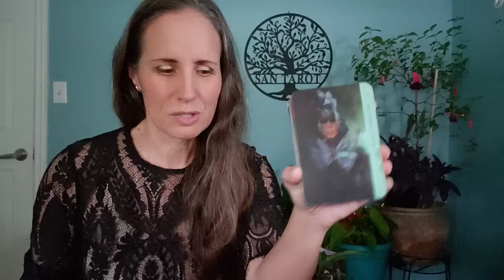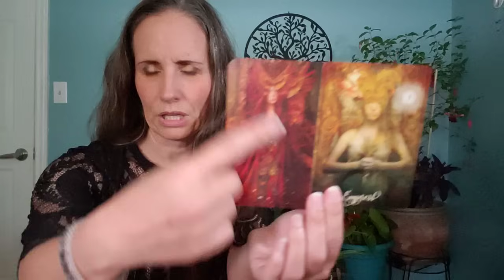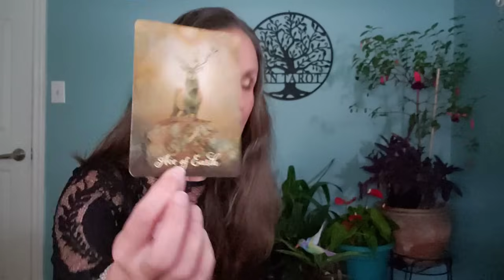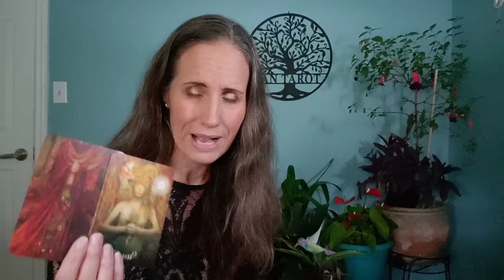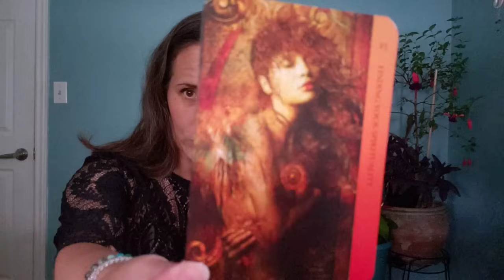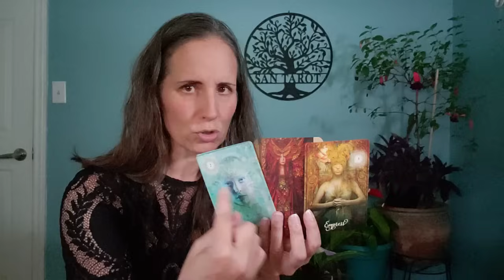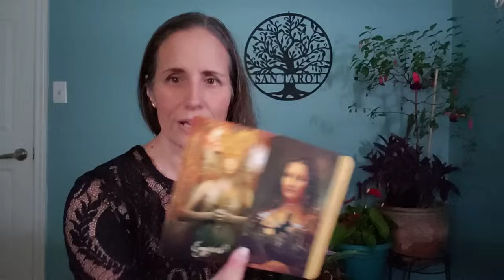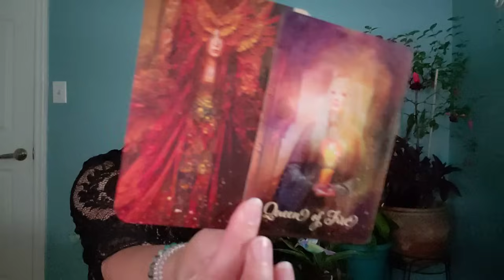Capricorn - Flight of consciousness.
Decks:
The Good Tarot, Human Spirit Oracle, Resurrection Oracle and Enchanted Forhaxa Tarot.
What We've Forgotten Oracle.